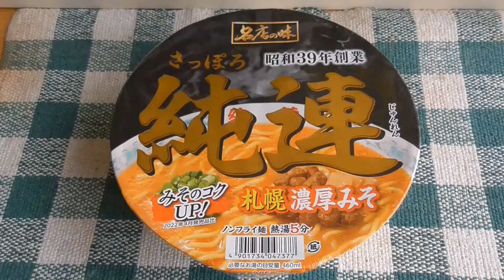［名店の味］純連 札幌濃厚みそ 試食動画